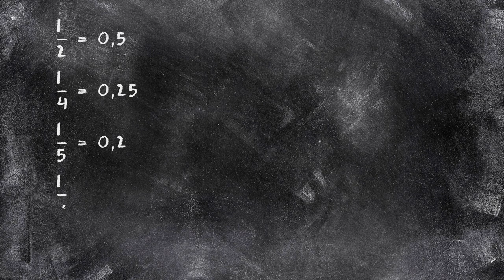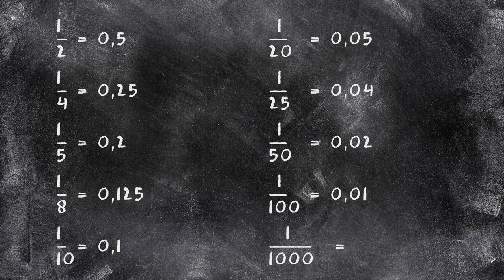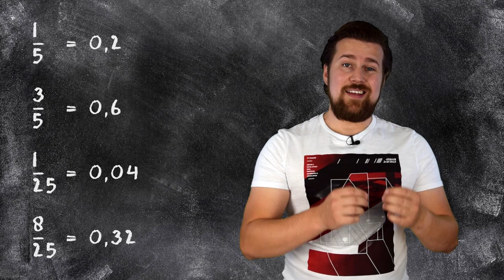Getallen - Decimale getallen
Decimale getallen, daarbij ga je ver door achter de komma.
Let op, we hebben een aparte video voor het afronden van decimale getallen.

Past bij Moderne Wiskunde klas 1HV hoofdstuk 2 (editie 10) of hoofdstuk 3 (editie 12)